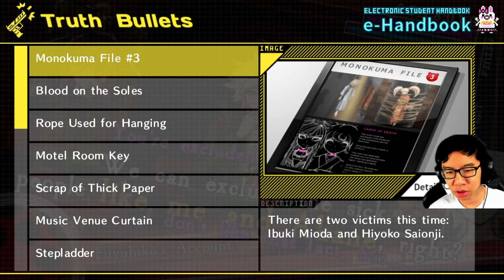THEY DID IT - Danganronpa 2: Goodbye Despair Part 18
Today I am playing Danganronpa 2: Goodbye Despair. This is the second game of the Danganronpa series.

BUSINESS TOOLS
⚙🔧#1 TUBEBUDDY YouTube Optimization Tool: